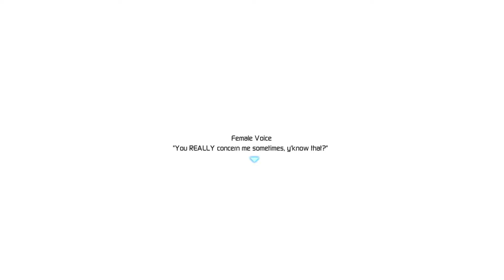Waking Up In The Snow | 01 | Light Fairytale Episode 2